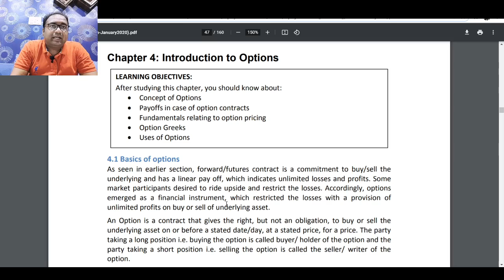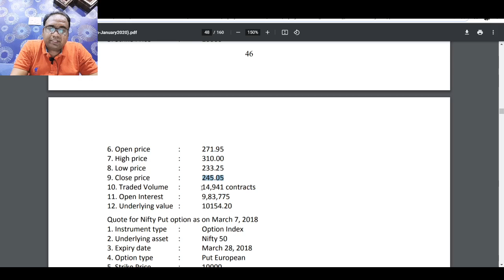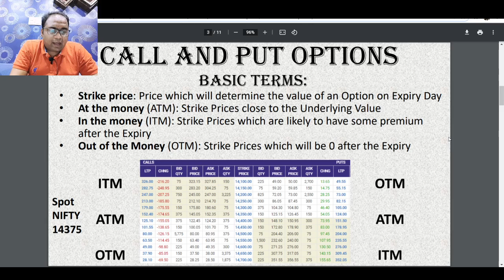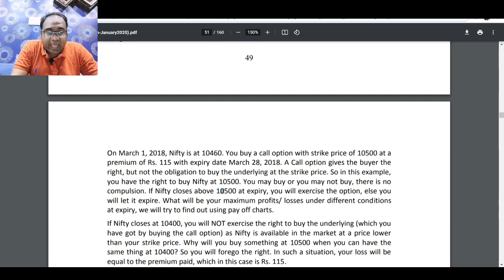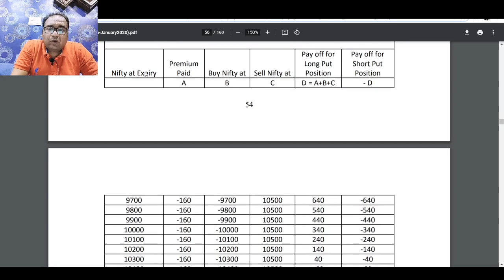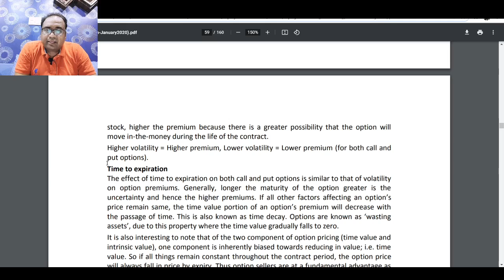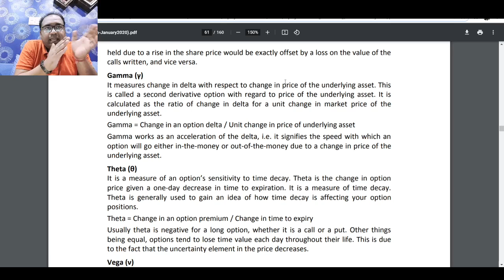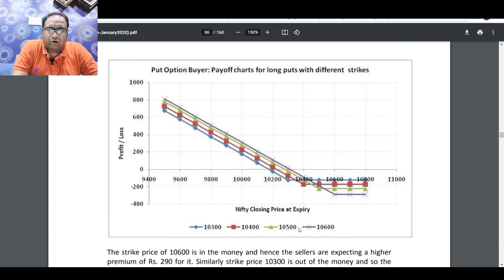NISM Series 8 Equity Derivatives | Chapter 4 Introduction to Options | What is Call and Put Option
NISM Series VIII Equity Derivatives Chapter 4 Introduction to Options

Free course for beginners in Hindi Use code : MANTRA100 to get this course for free

Free course for beginners in English Use code : BFMFREE to get this course for free

What is Nifty
What is Sensex
Stock Market Education
Equity Market Basics
Equity Derivatives
NISM Equity Derivatives
What is Futures
What is Options
What is Derivatives
Basics of Derivative Market in India
NISM 8
NISM VIII Equity Derivatives Certification Examination
nism exam
nism derivative
nism viii
equity derivatives
nism equity
nism equity derivatives
nism equity derivative
nism series viii
nism exam preparation
nism exam preparation in hindi
nism 8 exam
nism 8 certification
nism equity derivatives series 8
nism 8
stock market
nism 8 exam preparation
SEBI NISM
nism 8 equity derivatives
stock market for beginners
nism derivatives module
Nism Chapter 4
What is Forwards
What is Futures
What is derivatives
FRM part 1